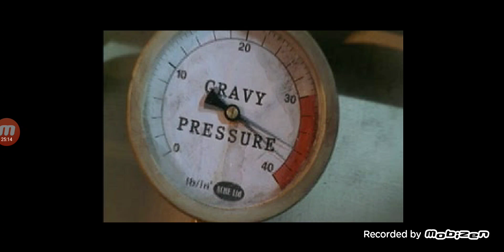Chicken Run (PS1) Finale